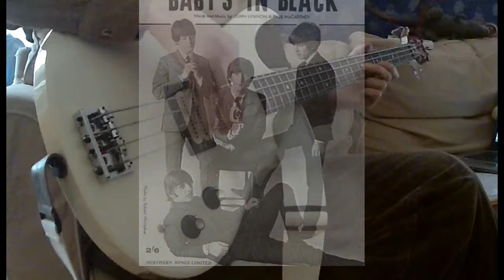Bass cover - Baby´s in black (Beatles for sale)